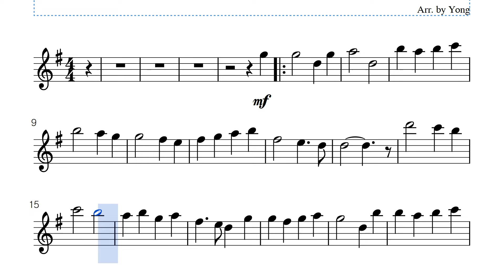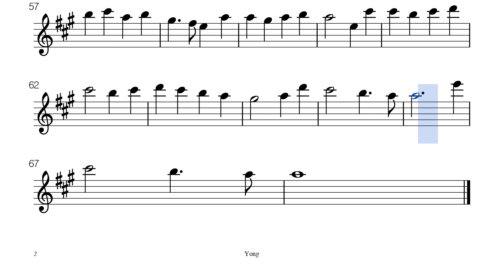참 반가운 신도여 플루트 편곡 Adeste Fideles for Flute